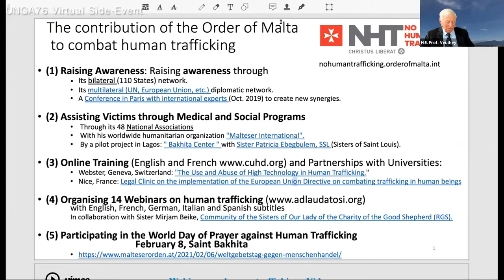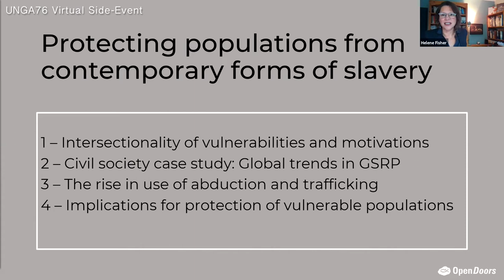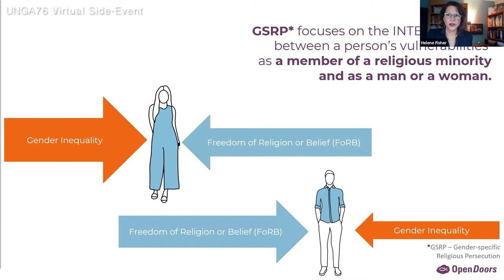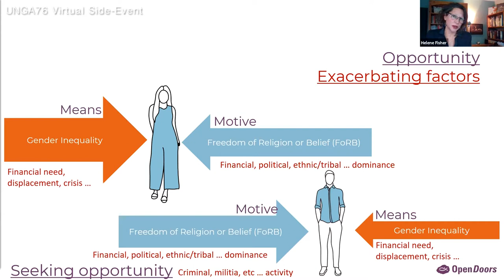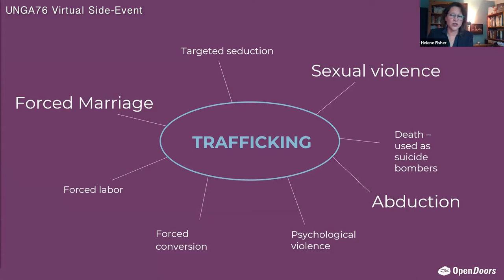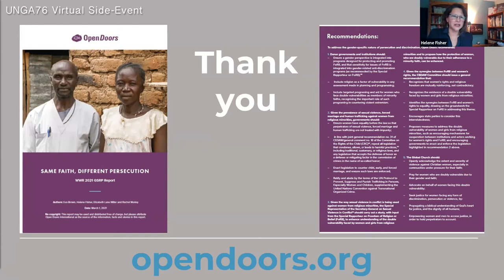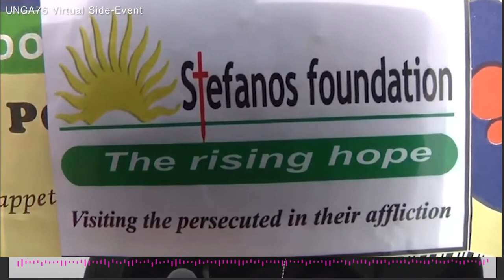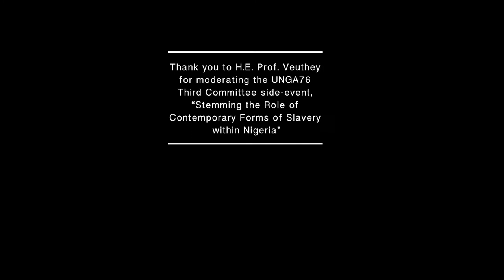UNGA76 3rd Committee Side-Event: the Role of Criminal Groups with Regards to Slavery in Nigeria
UNGA76 3rd Committee Side-Event: Stemming the Role of Criminal Groups with Regards to Contemporary Forms of Slavery  within Nigeria, with a focus on women and children.

The side-event was coupled by Jubilee Campaign's report launch: “Kidnapping & Slavery in Nigeria”

Report of the UN Special Rapporteur on Contemporary Forms of Slavery Prof. Tomoya Obokata Report “Role of organized criminal groups with regard to contemporary forms of slavery”

UNICEF reports that criminal gangs have abducted 1,436 children with 16 children dead in 2021 alone, more than 200 children are still missing.  International Committee on Nigeria has, as of June 2021, reported over 2557 individuals abducted and 2197 killed by Boko Haram, ISWAP, Fulani militants and other criminal groups. A large part of those abducted are women and girls who are subjected to domestic servitude, forced labour, sexual slavery through forced marriages and unwanted pregnancies.  Among them Leah Sharibu who Boko Haram abducted at the age of 16, together with 109 of her schoolmates. While 104 of them were released Boko Haram continues to keep Leah Sharibu captive, for refusing to convert to Islam, the five others have reportedly died in custody.  Boko Haram forcibly converted Leah to Islam and married her off to a Boko Haram commander.

As the Special Rapporteur on contemporary forms of slavery, including its causes and consequence [Special Rapporteur on slavery] will present his report specifically on the role of organized criminal groups with regard to contemporary forms of slavery, it is only fitting to address Nigeria.

This side-event is convened to address the role of criminal groups in Nigeria in contemporary slavery, especially of women and children and how to apply the recommendations raised by the Special Rapporteur on slavery to Nigeria.

Objective
• Help policy makers understand the extent and nefarious effects of criminal groups’ enslavement of women and children in Nigeria.
• To present the main findings of the Special Rapporteur’s report including challenges and recommendations as it relates to Nigeria.
• Address the reasons behind the reoccurrence of criminal groups’ abductions and enslavement of women and children in Nigeria.
• Inspire policy makers to coordinate with civil society and other actors to take solution-based and concerted steps to tackle the slavery by criminal groups, building on the recommendations made in the Special Rapporteur on contemporary forms of slavery’s report on the role of criminal groups in contemporary forms of slavery and the Special Rapporteur on trafficking in persons country visit report on Nigeria.

Panelists

Introduction
Ann Buwalda Esq.  – Executive Director of Jubilee Campaign and expert witness during Tom Lantos Human Rights Commission hearing on Nigeria

Moderator
H.E. Prof. Michel Veuthey, Ambassador of the Sovereign Order of Malta to combat and monitor trafficking in persons

Keynote Speaker 00:12:14
UN Special Rapporteur on contemporary forms of slavery, including its causes and consequences.

Speakers

• Helene Fisher – Global Gender Persecution Specialist, Open Doors 00:21:52
• Teyei Pam – International Committee on Nigeria [ICON] collecting statistics on violence and abductions in Nigeria. 00:32:29
• Fatima Njoku – Human Rights Lawyer with Stefanos Foundation providing legal assistance to victims of abductions and forced marriages and aiding IDPs in Nigeria. 00:42:41
• Father Joseph Bature Fidelis 00:50:00
• Alheri Magaji – Director Resilient Aid and Dialogue Initiative 00:59:19
• Doug Burton - Journalist, author of  “Sex slavery driving Jihadism in Nigeria”  [absent due to an emergency]
• Dr. Gloria Puldu – President of the Leah Foundation families 1:06:46
• Dr. Ajiboye – President and Founder of Mission Africa International 1:18:23

VIDEO CHAPTERS
00:00:00 Introduction
00:12:14 UN Special Rapporteur Prof. Tomoya Obokata
00:21:52 Helene Fisher, Global Gender Persecution Specialist
00:42:41 Fatima Njoku - Stefanos Foundation
00:50:00 Father Joseph Bature Fidelis
00:59:19  Alheri Magaji - RADi
1:06:46 Dr. Gloria Puldu – President of the Leah Foundation
1:18:23 Dr. Ajiboye – President and Founder of Mission Africa International